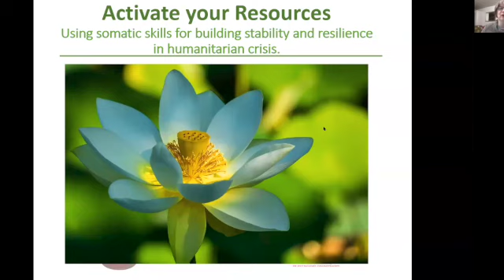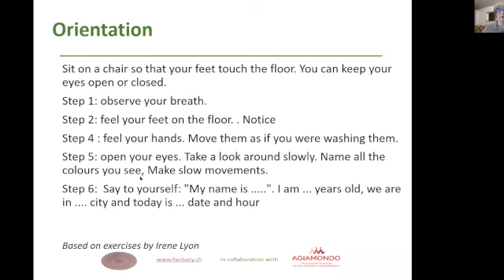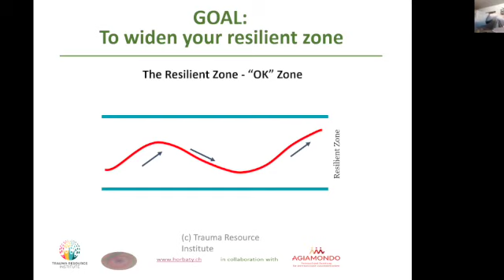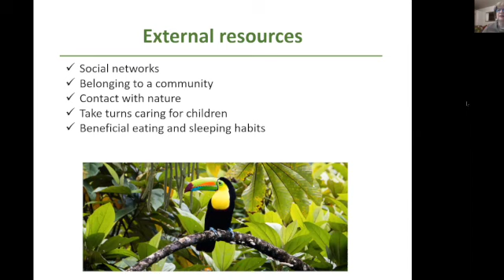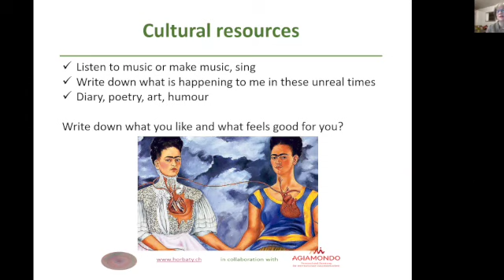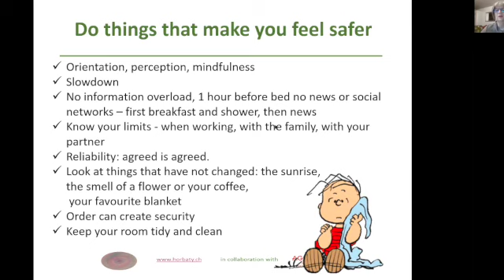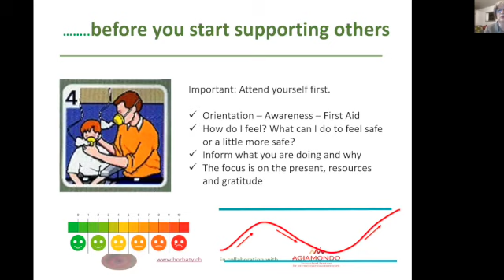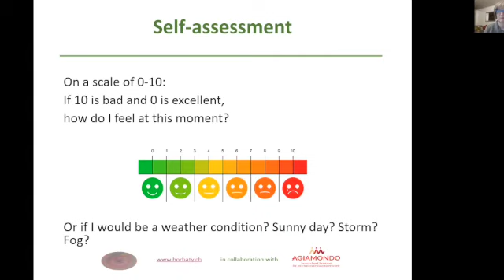Activate your ressources - 1. aid in supporting your self and others in humanitarian crises SD 480p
The founder of Scandinavian Traume Terapeutisk Forum, Ayuna Maya Pedersen, offer in coorperation with Elsbeth Horbaty a simple and useful guide with inspiration to 1st aid in humanitarian crises.

You get something for yourself, as professional and absolute material to pass on to other people who are in full swing with - or intend to help in crisis situations

- Less is more - May you find ways to feel just a little bit safer.

With hope for that this talk will be usefull for you and the people around you.

Elsbeth Horbaty, a SE-trauma therapist and community resilience coach m Switzerland, has many years of experience in supporting aid workers around the world in crisis situations.

Elsbeth Horbaty have spent many years as a war reporter in Latin America,  Ireland and Parkistan and then in development cooperation as a coordinator for Swiss professionals in Central America and from 2004 for various Swiss aid agencies.
Right now she has her focus as a Community Resilience Teacher in Ukraine and helps refugees in Switzerland.
She is trained in psychology, coaching, organizational development and trauma reprocessing (Somatic Experiencing®), Community Resilience - Resilience for marginalized groups and humanitarian aid.
Elsbeth Horbaty wishes to empower more strength and resilience in people who are affected by war, natural disasters or extreme poverty.Currently she offering seminars to both professionals and volunteers who already are helping out or who wishes to help out in Ukraine or helping refugees where ever they are.
Here a quote from Elsbeth, that shows her motivation for her work:
" My experience has shown me how much strength and resilience people have despite being affected by war, natural disasters or extreme poverty. My commitment is to support this strength of my clients with seminars or individual accompaniment and to give them impulses so that they can better perceive their own strengths."

Traume Terapeutisk Forum is a scandinavian forum for professionals with a solid - and more than 1 year long further education focusing on trauma.
The online-forum was funded by psykoterapeut og traumeterapeut Ayuna Pedersen in the mist of the covid 19 pandemic. The fokus in the forum is mutual human connection and support, professional and personal inspiration and kreative development. The LIVE-gatherings been visited by many international specialist from the trauma-informed professional field.